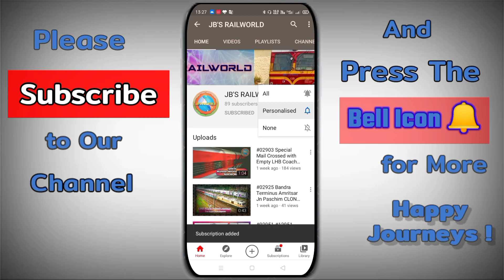#02925 Paschim Express with LHB Coach Set Roar Hornking at Bhayander - JB's Railworld.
Train Number 02925 Bandra Terminus to Amritsar Jn. Paschim Special Express

Got New Linke Hoffman Busch or LHB Coaches with High Capacity Parcel Van also in LHB Coaches. And also Coach Specifications are kept as ICF Coaches but now #02925 Bandra Terminus - Kalka Abolished due to Unavailability of Link and Slip.

Locomotive Pulled by #37279 WAP 7 BRC.